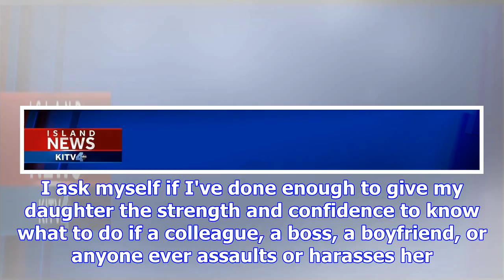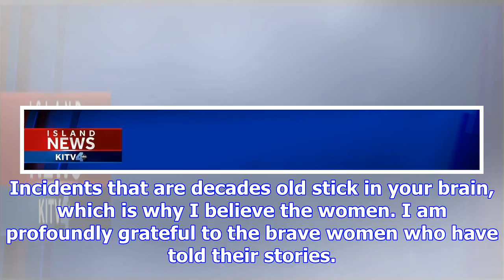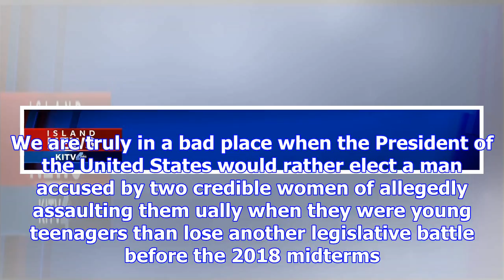Patti solis doyle: drop the partisan nonsense on harassment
Patti Solis Doyle: Sexual harassment news makes me wonder if I've talked to my children enough about...